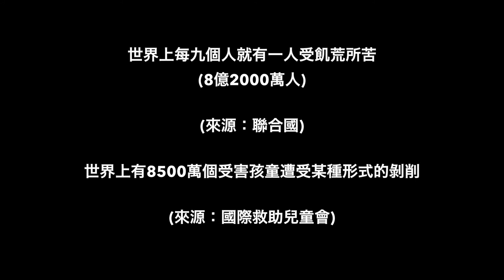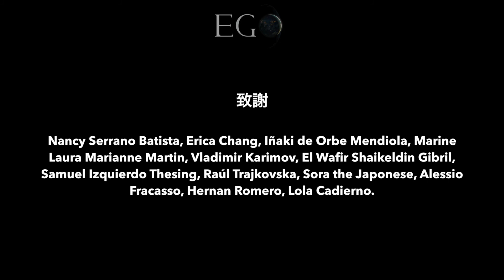赎罪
"REDEMPTION "是EG🌎的第二首歌曲和视频片段，是一首完全用9种不同语言（英文、中文、西班牙文、法文、俄文、阿拉伯文、日文、德文和手语）录制的反思和哲学歌曲。这是中文版本。请欣赏

"世界是一个危险的地方。不是因为那些作恶的人，而是因为那些没有采取任何预防措施的人"。

"(阿尔伯特-爱因斯坦)

学分

英文配音和翻译：Erica Chang

创作、作曲、制作、编曲：T7。
(2021年2月 - 马德里 - 西班牙)

名言。老谢 / Apuleius
(公元前6世纪/CXXXIII)

T7的键盘和编程

录入T7的 "Piscis Dream"。

由Alessio Fracasso进行混音和制作。

音乐视频 "Redemption"
2021年2月，由T7导演和编辑。
(马德里-西班牙)

(在Storyblocks和Adobe Stock许可下)

封面设计 "救赎"，档案和网络T7。
Photoshop小册子 Mussarrat Shaheen
(巴基斯坦-巴哈瓦尔普尔)

罗曼-雷耶斯的标志设计
概念设计T7

EG🌎是一个非营利的音乐和人道主义项目。所有的利润都用于与他们的短片内容相关的慈善和人道主义事业。

鸣谢

Nancy Serrano, Erica Chang, Iñaki de Orbe Mendiola, Marine Laura Marianne Martin, Vladimir Karimov, El Wafir Shaikeldin Gibril, Samuel Izquierdo Thesing, Raúl Trajkovska, Sora the Japonese, Alessio Fracasso, Hernan Romero and Lola Cadierno.